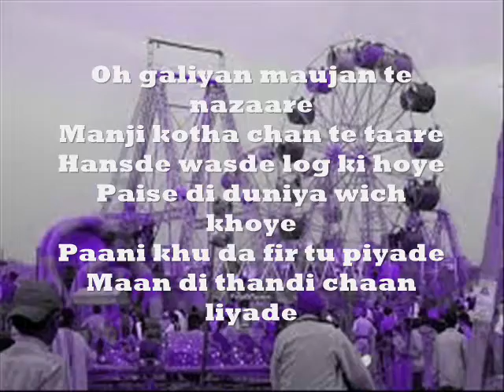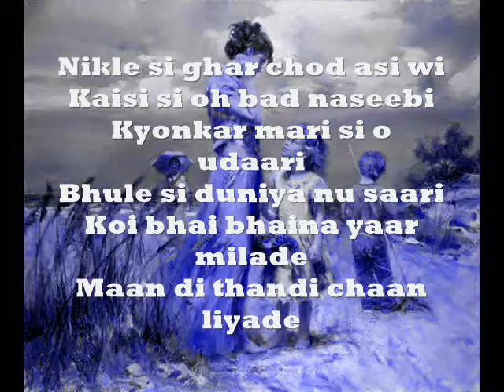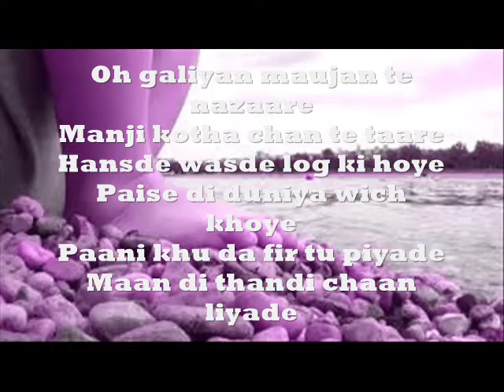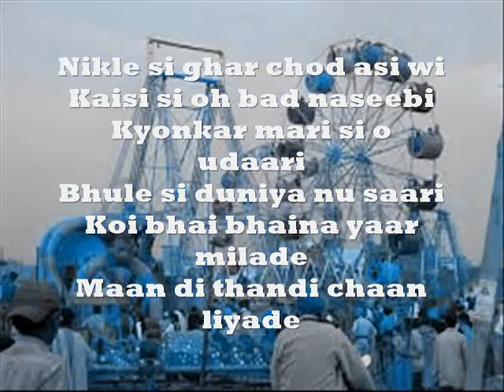माँ दी ठण्डी छाँ लियादे Maan Di Thandi Chaan Liyade (Punjabi Lyric)